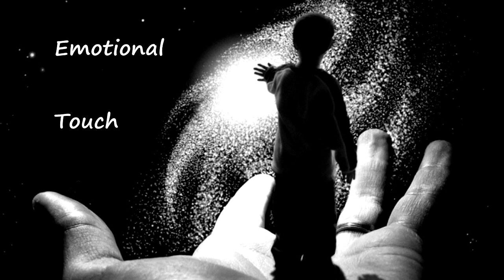Emotional Touch ♫ ❤♫ Pal Shazar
Ich möche doch daruf hinweisen: Wer Interesse daran hat, rote Daumen zu drücken, der sollte es auch weiterhin mit Haß, Neid oder Freude tun, ich kann mich darüber nur köstlich amüsieren. dies schreibe ich bewußt nur in DEUTSCH